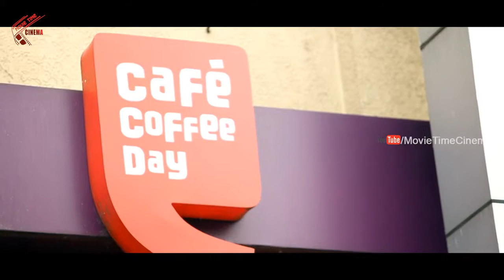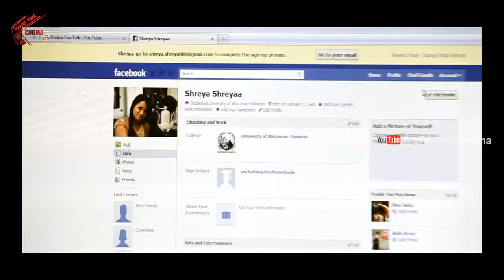Ee rojullo Movie || Reshma and Saikumar || Part 02/10